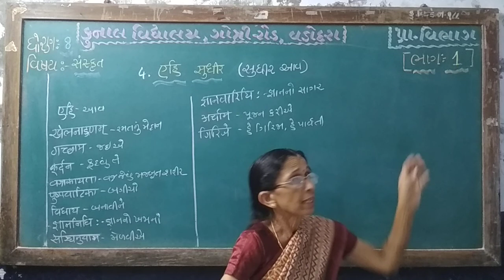STD – 8 | SUB – SANSKRIT | CHAPTER – 4 | PART – 1 | KUNAL VIDYALAYA, GOTRI ROAD, VADODARA.